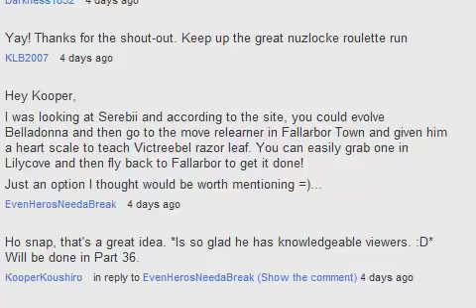-36- Pokémon Emerald NUZLOCKE ROULETTE: Match Call & Belladonna AKA Kooper Dun Goofed Pt.2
I'M SORRRRRRRRRRRY!!!
Yep. Another audio flub. Which is why the video is short. On the upside, it was kind of a boring vid to play AND watch, so now watch it in a third of the time!
Shout out to EvenHeroesNeedABreak for tip on Belladonna's evolution!